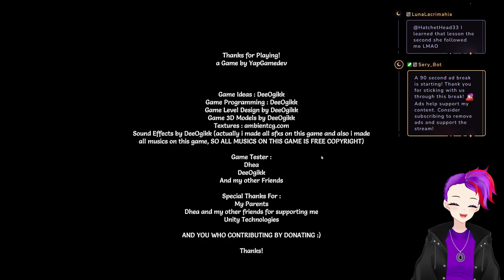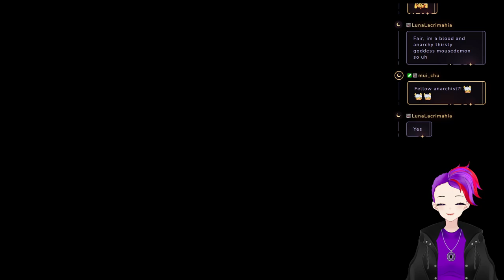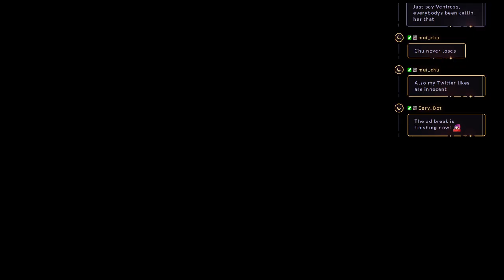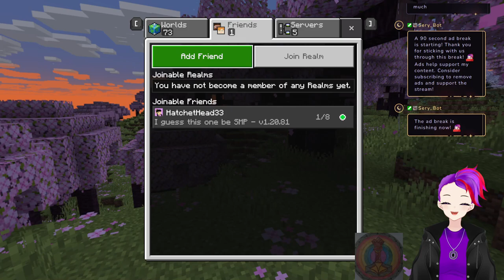Playing some horror games then a minecraft collab later with @hatchethead33 VOD